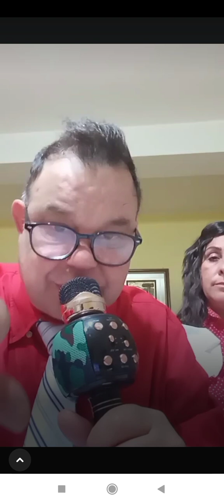LO SPIRITO SANTO.